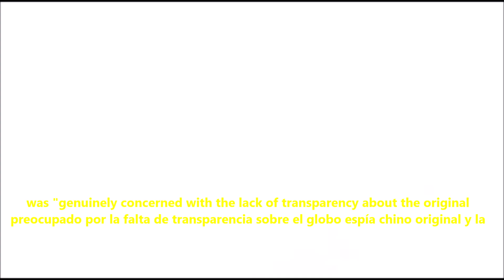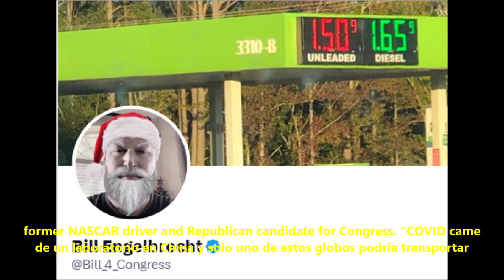MONTANA, 2-.3- 2023 UFO BALLOON "ET"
THERE WAS TIME TO CHASE THE GLOBE AND STUDY ITS OPERATION. THERE WAS SPACE TO SELECT THE POINT OF IMPACT THAT WOULD MAKE IT POSSIBLE TO PRESERVE THE GREATEST AMOUNT OF INFORMATION POSSIBLE...
SPANISH
HUBO TIEMPO PARA PERSEGUIR  AL GLOBO Y ESTUDIAR SU FUNCIONAMIENTO. HUBO ESPACIO PARA SELECCIONAR EL PUNTO DE IMPACTO QUE POSIBILITARA PRESERVAR LA MAYOR CANTIDAD DE INFORMACION POSIBLE...